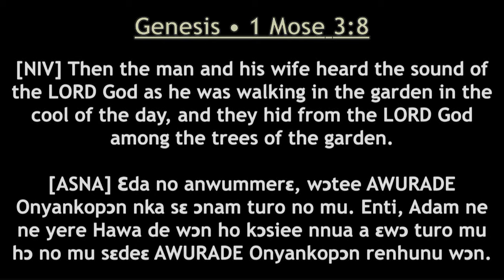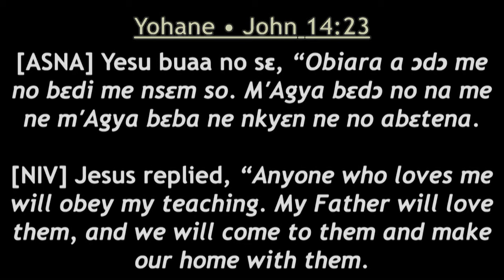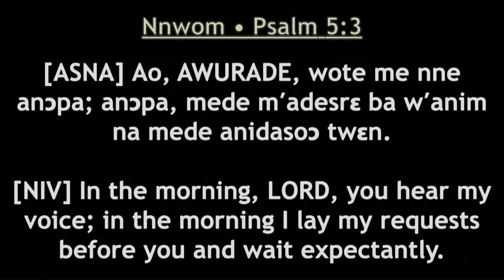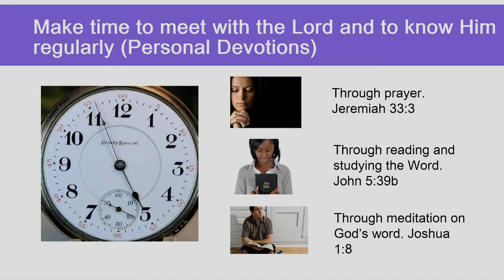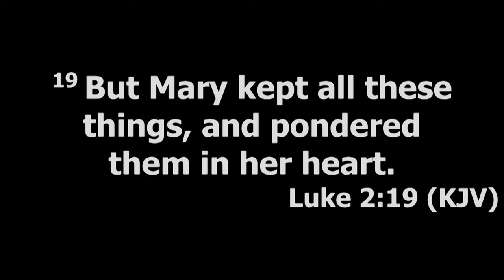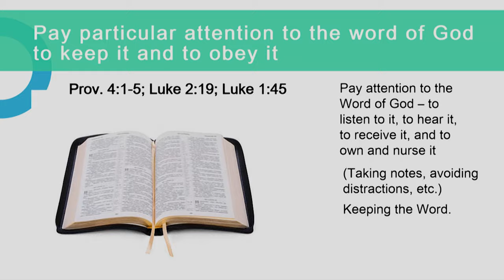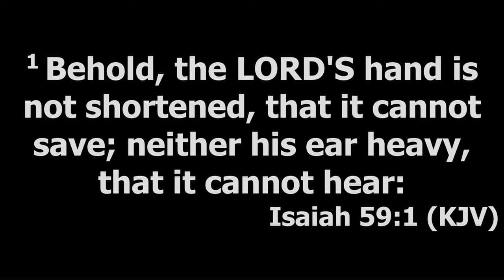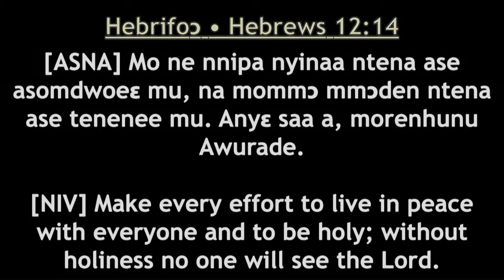The Youth Director, of the CoP. Aps. Ebenezer Hagan# Speaks at the Abidedoes Conference#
Building personal intimacy with the Lord, possibly in the context of a church or spiritual community like APS Ebenezer Hagan. Building a deeper relationship with God often involves several key practices and attitudes. Here are some principles that might be helpful:

### 1. **Regular Prayer**
   - **Consistency**: Set aside dedicated time each day for prayer. It doesn’t have to be long; what matters is the quality and consistency.
   - **Openness**: Use prayer as a way to honestly communicate your thoughts, feelings, and struggles. God values sincerity.

### 2. **Scripture Reading**
   - **Study**: Engage with the Bible regularly. Reading and meditating on scripture helps you understand God’s character and His will for your life.
   - **Application**: Apply what you learn from scripture to your daily life. This helps in growing spiritually and in developing a closer relationship with God.

### 3. **Worship**
   - **Personal Worship**: Engage in personal worship through music, art, or other forms that resonate with you. Worship is a way to express your love and reverence for God.
   - **Corporate Worship**: Participate in community worship settings to build fellowship and deepen your understanding of God through shared experiences.

### 4. **Fellowship**
   - **Community**: Connect with others who share your faith. Being part of a church or study group can provide support, encouragement, and accountability.
   - **Service**: Engage in acts of service and outreach. Serving others is a way to live out your faith and draw closer to God.

### 5. **Listening and Reflection**
   - **Quiet Time**: Spend time in silence and solitude, listening for God’s voice. This helps you attune your heart to His guidance.
   - **Reflection**: Reflect on your experiences and your spiritual journey. Journaling can be a helpful tool for this.

### 6. **Obedience and Growth**
   - **Follow Through**: Act on the insights and convictions you receive through prayer and scripture.
   - **Growth Mindset**: Be open to learning and growing in your faith. Seek out opportunities for spiritual development and personal growth.

### 7. **Trust and Surrender**
   - **Trust**: Develop trust in God’s plan for your life. Trust that He is guiding you and working in your life even when you don’t see immediate results.
   - **Surrender**: Surrender your will to God. Letting go of control and placing your trust in Him can deepen your intimacy with the Lord.

Building a personal relationship with God is a journey that evolves over time. The key is to remain committed and open-hearted in your pursuit of a deeper connection with Him. If you have specific teachings or practices from APS Ebenezer Hagan that you're following, integrating those with these general principles can further enrich your spiritual experience.possessingthenations# the complete woman series#